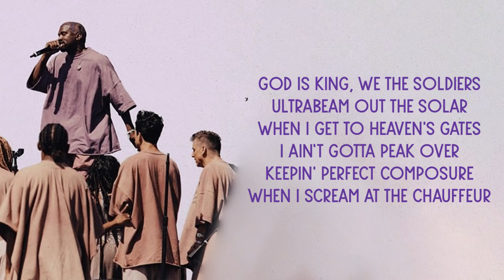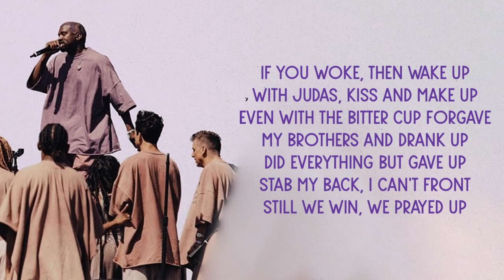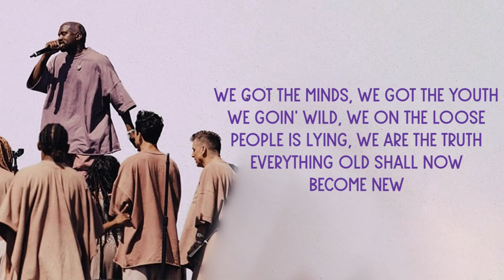Kanye West - Selah (Lyrics)